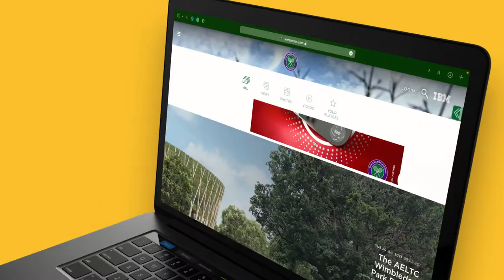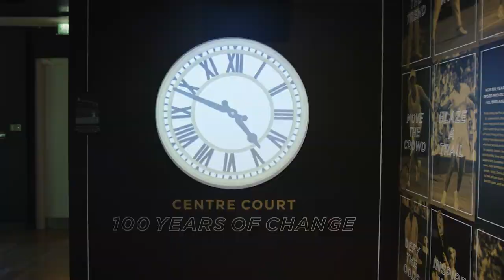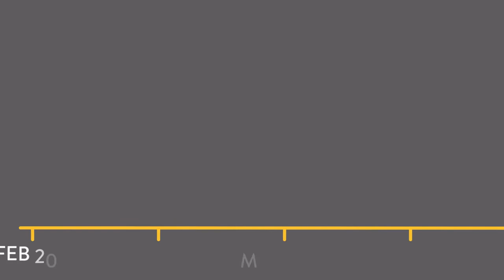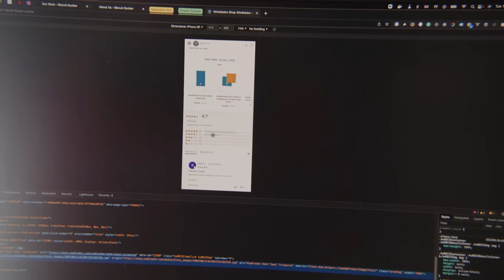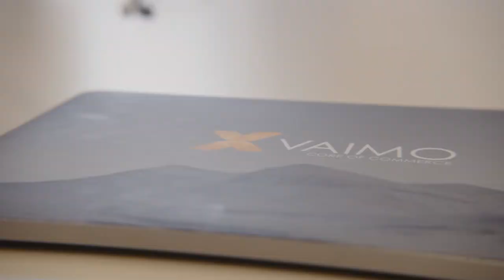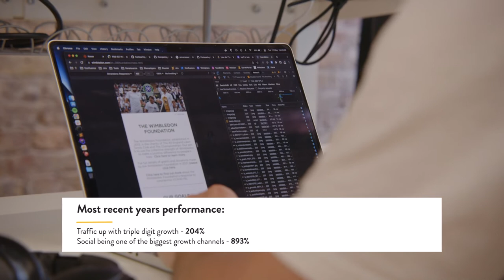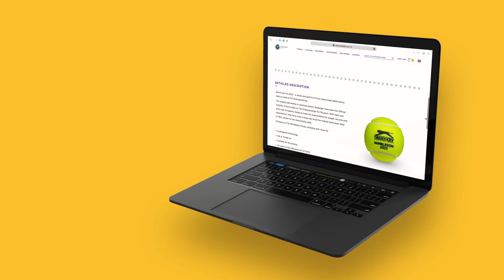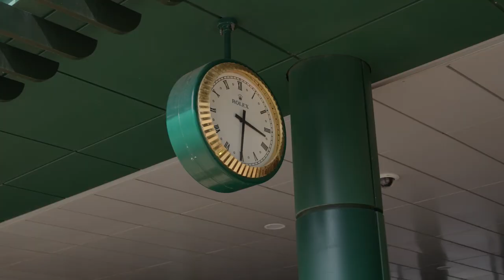Case Study: Creating the Wimbledon Store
With little control over customer experience and no access to data to track performance and behaviour of customers, Wimbledon set out to create a digital experience that reflects the rich history of the brand. Watch how Vaimo supported Wimbledon to elevate the brand’s story through their ecommerce store.